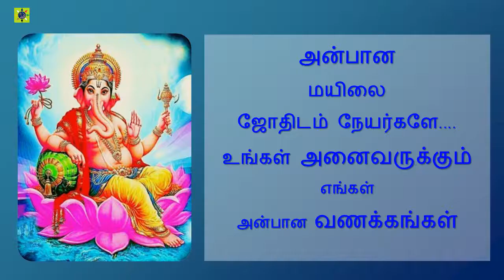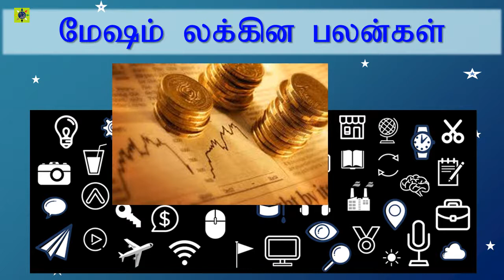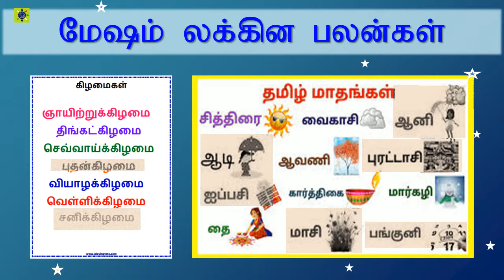நெருப்பு ராசி - மேஷம் லக்கினம் குணம் /வரும் மனைவியால் யோகம்/எண் /வாசல்//லாபத்தொழில்கள்/ பரிகாரம்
நெருப்பு ராசி - மேஷம் லக்கினத்தின்  பலன்கள்  குணம் /வரும் மனைவியால் யோகம்/எண் /வாசல்/வண்ணம்/லாபத்தொழில்கள்/ பரிகாரம்